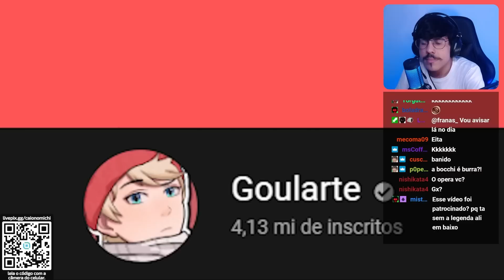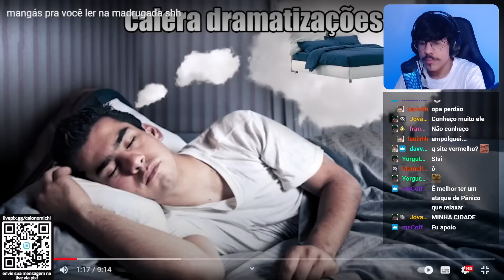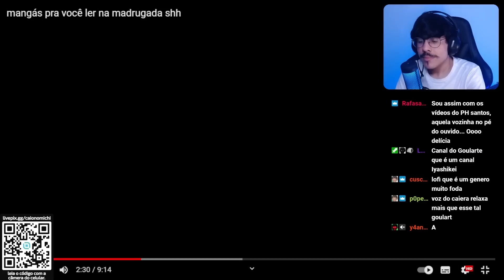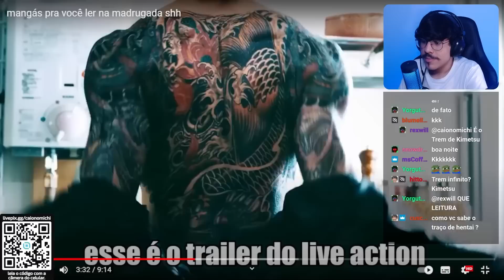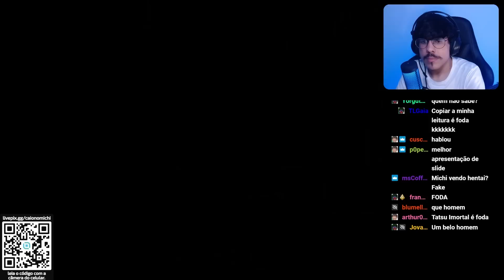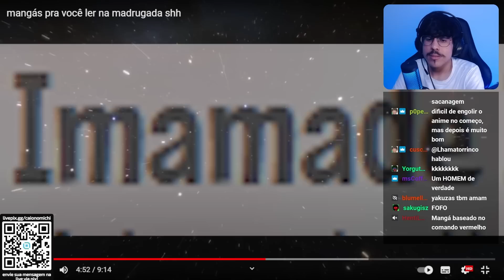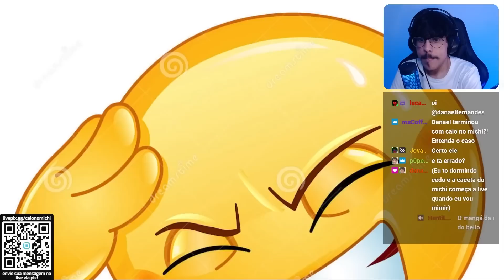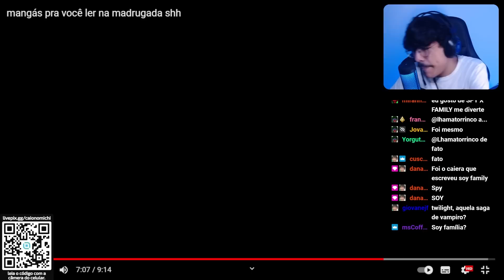CAIERA RECOMENDA MANGÁS DE COMÉDIA QUE VÃO MELHORAR SEU DIA | Cortes do Michi